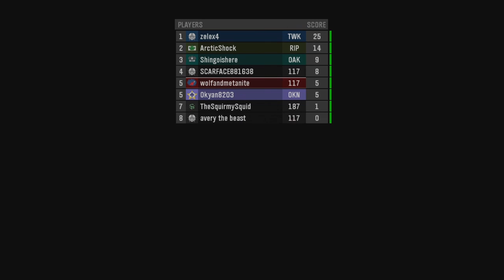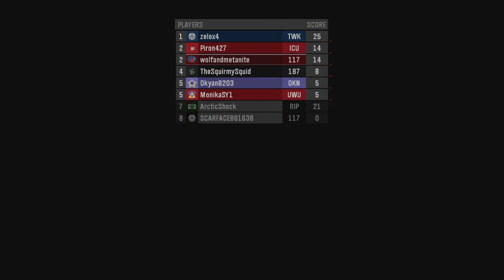halo mcc pc fun matches